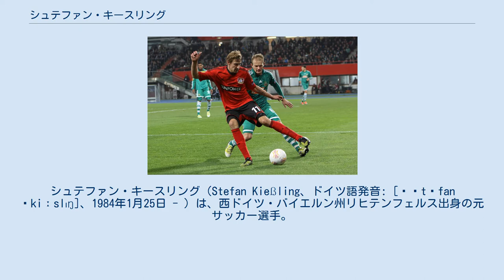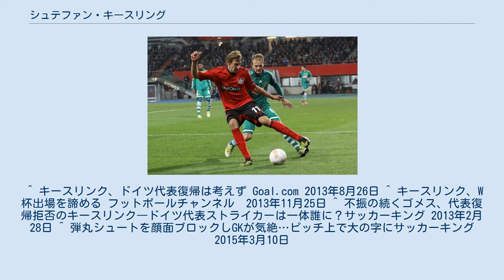シュテファン・キースリング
シュテファン・キースリング（Stefan Kießling、ドイツ語発音: [ˈʃtɛfan ˈkiːslɪŋ]、1984年1月25日 - ）は、西ドイツ・バイエルン州リヒテンフェルス出身の元サッカー選手。
 姓はキースリンクと表記される場合もあるが、実際のドイツ語の発音に近いのはキースリングである。
 レバークーゼンでプレーするキースリング (2012) 1.FCアイントラハト・バンベルクから1.FCニュルンベルクの下部組織に移り、2001年にトップチームデビューした。
ニュルンベルクではリーグ戦73試合に出場し、15得点を決めた。
その活躍からアーセナルFCもオファーがあったが、2006年にバイエル・レバークーゼンに移籍した。
 2007-08シーズンのUEFAカップでは7得点を決め、ルカ・トーニ（バイエルン・ミュンヘン）、パヴェル・ポグレブニャク（ゼニト・サンクトペテルブルク）に次いで得点ランキング3位にはいった。
 2008-09シーズンはパトリック・ヘルメスとコンビを組み、自身は12ゴールを挙げた。
ユップ・ハインケス監督が就任した2009-10シーズン序盤はヘルメスが怪我で離脱し、自身がフィニッシャーの役割を任せられたことから得点数が増加し、2009年11月のVfBシュトゥットガルト戦ではハットトリックを達成した。
このシーズンは21ゴールを挙げ、ブンデスリーガ得点ランク2位となった。
(1位はエディン・ジェコの22ゴール) 2012-13シーズン、25ゴールを挙げる活躍を見せ、ブンデスリーガ得点王に輝いた。
その後は、自身の加齢による衰えや2015年のハビエル・エルナンデスの加入が重なり、ポジションを明け渡すことになったが、クラブの重鎮として共にチームを支えた。
 2016年4月、現行契約を2018年まで延長、この契約には引退後のフロント入りも含まれていると報じられた。
一方、2016年から股関節の慢性的な負傷に悩まされており、同年8月には一時、現役引退も示唆した。
 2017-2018シーズン終了後に契約満了と同時に現役引退。
 ドイツ代表としてU-21代表ではエースとして活躍し、2007年3月28日の対デンマーク戦でA代表デビューを果たした。
 2010 FIFAワールドカップに臨むドイツ代表にも選ばれ、決勝トーナメントのイングランド戦とウルグアイ戦で途中出場している。
しかし、その後はドイツ代表でプレーをする気はないと公言し、ヨアヒム・レーヴ監督下では代表選手になる事はないとも語っている。
 4ヵ月の休養の後、既報通り、2018年10月よりレバークーゼンのスポーツ部門のアドバイザーに就任。
 愛妻家で、ゴールを決めるたびに妻と子供の名前が彫られたタトゥーにキスをしている。
なお料理も得意で、料理本も出版している。
 2015年3月8日に行われたブンデスリーガ第24節SCパーダーボルン07戦にて彼の強烈なシュートが相手GKルーカス・クルーゼの顔面に直撃し、クルーゼは一時的に気絶してしまった。
 ^ キースリンク、ドイツ代表復帰は考えず Goal.com 2013年8月26日 ^ キースリンク、W杯出場を諦める フットボールチャンネル　2013年11月25日 ^ 不振の続くゴメス、代表復帰拒否のキースリンク―ドイツ代表ストライカーは一体誰に？サッカーキング 2013年2月28日 ^ 弾丸シュートを顔面ブロックしGKが気絶…ピッチ上で大の字にサッカーキング 2015年3月10日